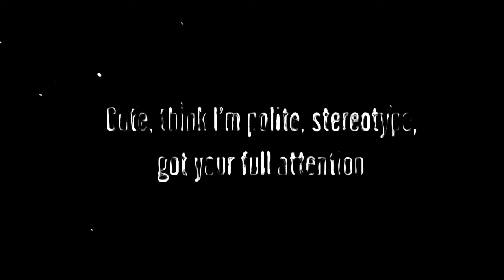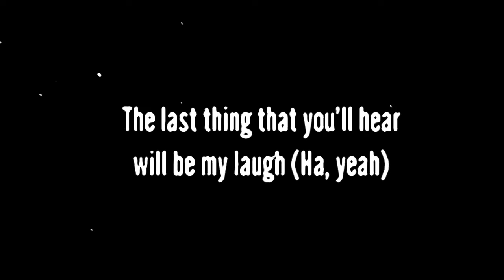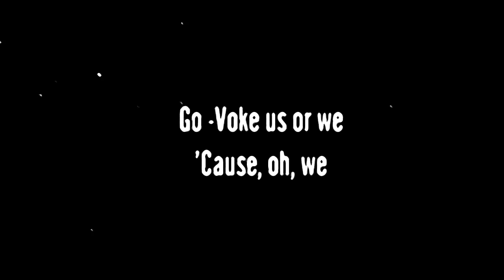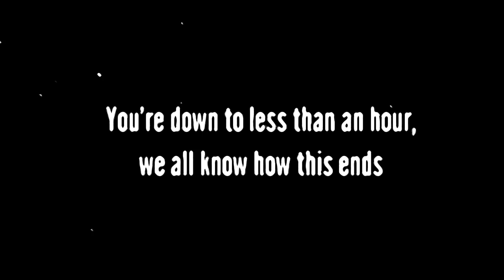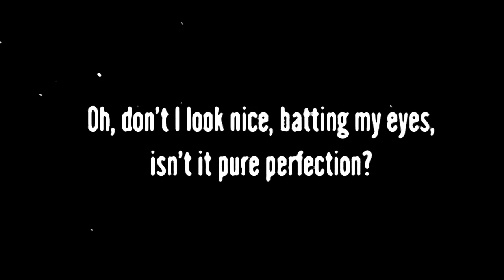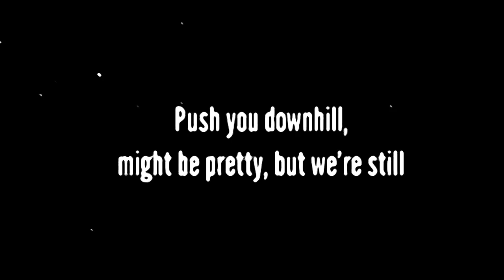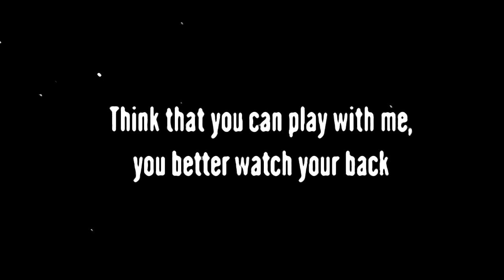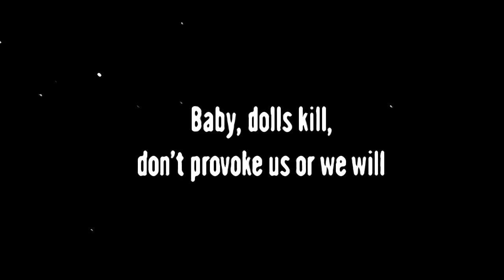[1 HOUR 🕐] Bella Poarch - Dolls (Lyrics)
Listen ad-free with YouTube Premium
Music

SONG
                          Dolls
ARTIST
                          Bella Poarch
ALBUM
Dolls
LICENSES
WMG (on behalf of Warner Records Label)